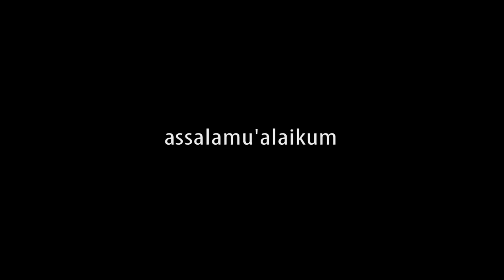AL-FATIHAH IRAMA KURDI I MUHAMMAD MIFTACHUDIN